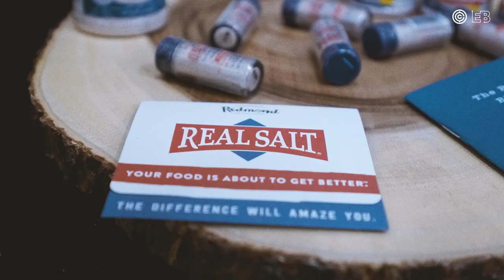OneCentAcademy by Elijah Bryant 2021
OneCentAcademy by Elijah Bryant Basketball Camp 2020. Orem, Utah

Registration Open Now: